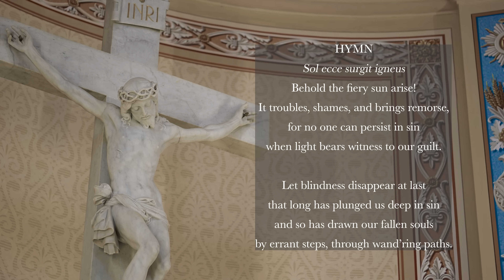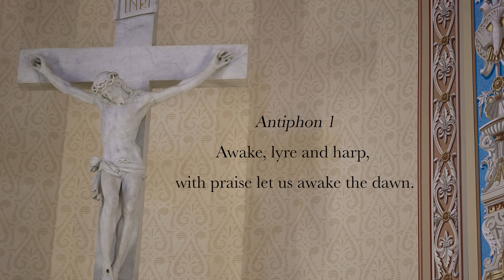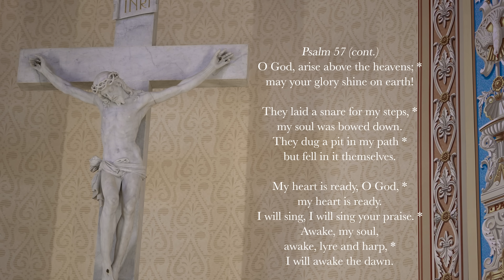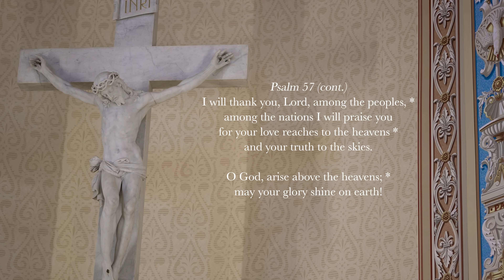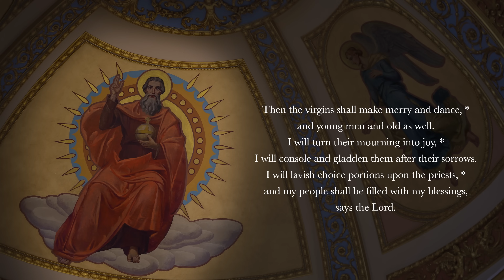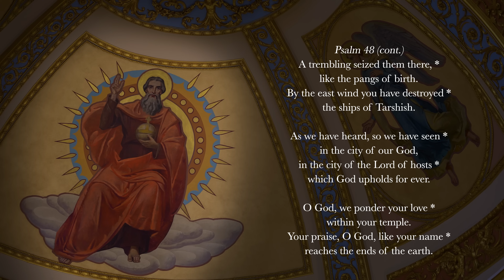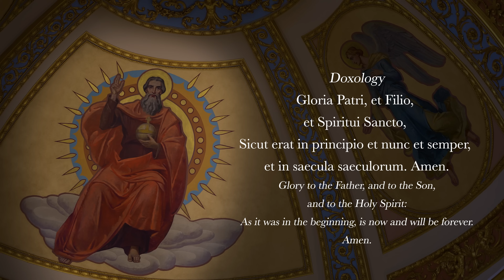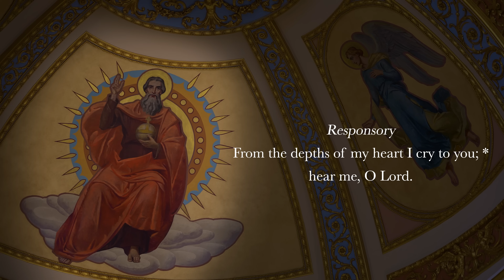8.1.24 Lauds, Thursday Morning Prayer of the Liturgy of the Hours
Lauds, Morning Prayer for the 17th Thursday in Ordinary Time, August 1, 2024.
Memorial of St. Alphonsus Liguori.

Support Sing the Hours and listen to the audio ad-free!

We couldn’t do this without your help.

00:00 Introductory Rite: Deus in adjutorium...
00:31 Hymn: "Sol ecce surgit igneus." Aurelius Clemens Prudentius (348-413 AD). English Translation ICEL ©2023 published in "The Divine Office Hymnal,” GIA Publications, Inc
02:08 Psalm 57
04:45 Canticle: Jeremiah 31:10-14
06:34 Psalm 48 (TONE FOUR!!)
09:06 Reading: Isaiah 66:1-2
09:35 Responsory: "From the depths of my heart I cry to You; hear me O Lord."
10:08 Canticle of Zechariah (Benedictus)
12:11 Intercessions: "Lord, bless us and bring us close to You."
13:03 The Lord's Prayer
13:33 Concluding Prayers
14:03 Concluding Rite